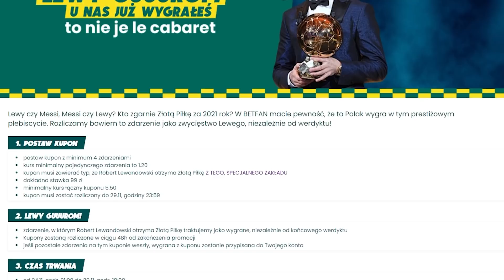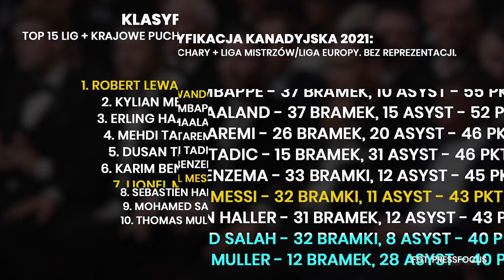Czy Lewandowski powinien wygrać Złotą Piłkę?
Czy Robert Lewandowski powinien wygrać plebiscyt Złotej Piłki? Jak statystycznie wypada Lewy w roku 2021? Czy pod kątem indywidualnych osiągnięć przebił Leo Messiego? W czym Argentyńczyk jest lepszy od Polaka? Czy Jorginho może sprawić ogromną sensację i sięgnąć po najbardziej prestiżową nagrodę? Na materiał zaprasza @Footbreak.

🟢 Odbierz prezent od sponsora kanału BETFAN - z kodem SPORT600 otrzymujecie freebet w wysokości 60 zł. Łącznie na start 110 zł!